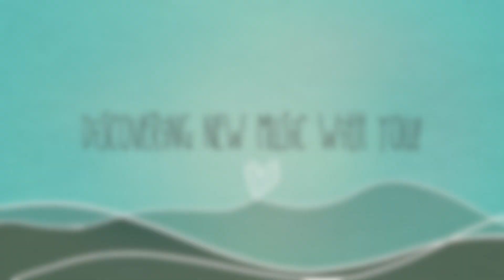In The Heights (First 8 Minutes of Musical) - REACTION VIDEO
Here is my Reaction Video to Song in the first 8 minutes of the musical In The Heights! Written by Lin-Manuel Miranda (Hamilton: The Musical) and starring Anthony Ramos, this just came out in the theatres and HBO!  After seeing these opening minutes I'm "stoked" to see the rest soon!

Have a new song suggestion?

0:00 - Intro
1:35 - REACTION STARTS
3:54 - Reaction Part Two
6:30 - Reaction Part Three
8:46 - Reaction Part Four
10:12 - Reaction Part Five
12:28 - Conclusion